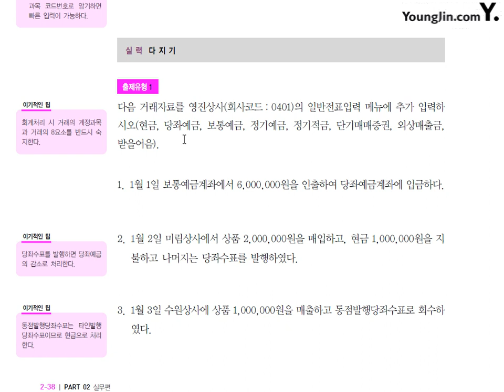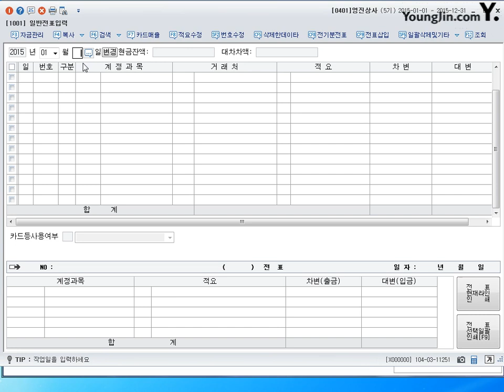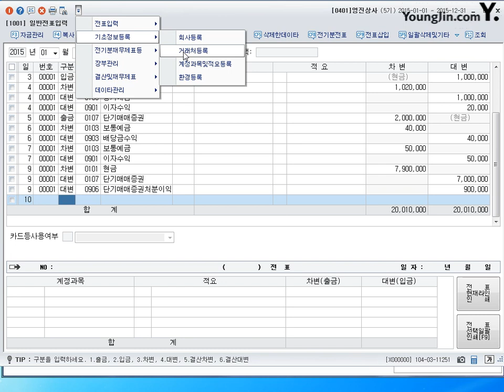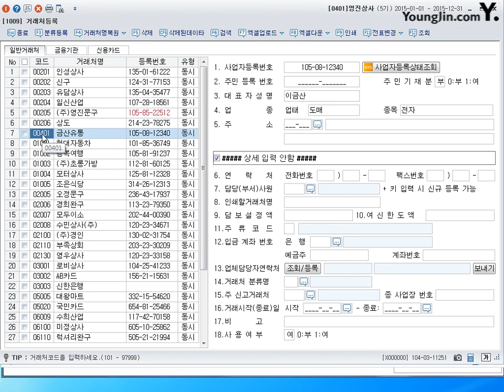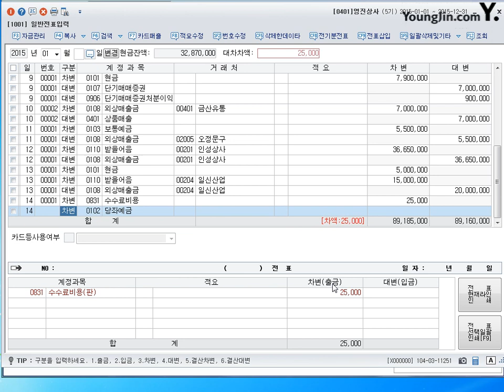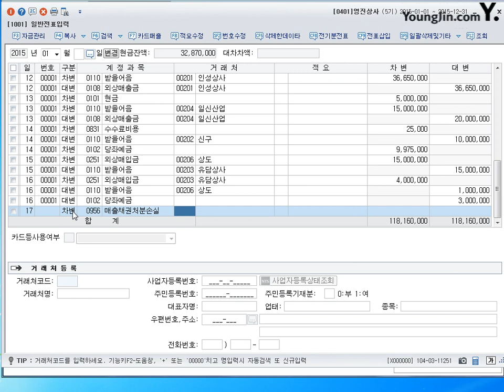제25강 일반전표입력 당좌자산#1